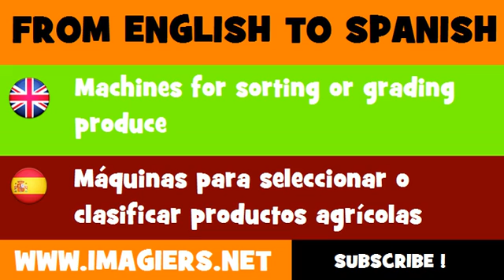ESPAÑOL = INGLÉS = Máquinas para seleccionar o clasificar productos agrícolas